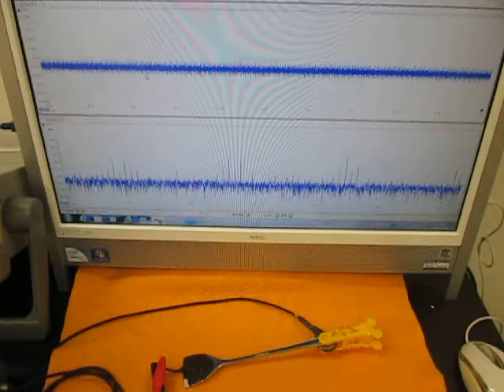オリジナル製品：超音波テスター専用プローブ（Ultrasonic experiment）